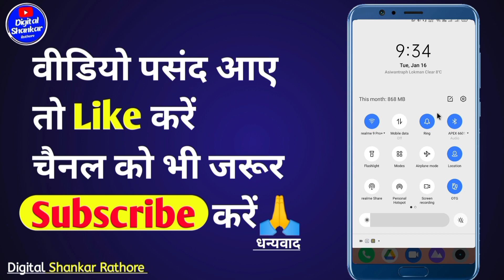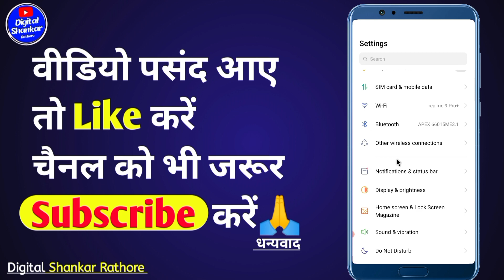Mobile ko Silent kaise karen | Mobile ko Silent mein kaise rakhen